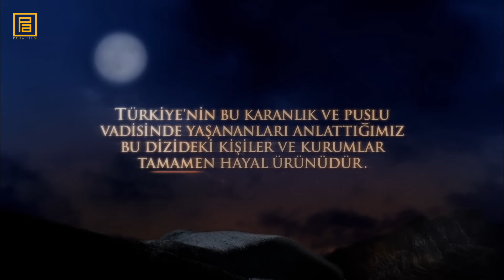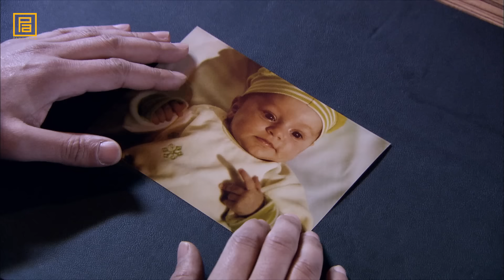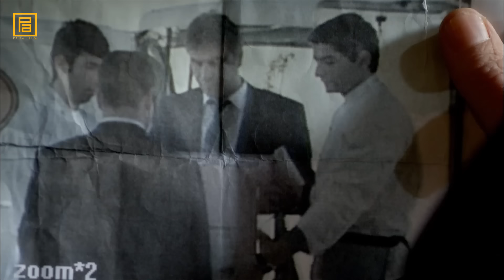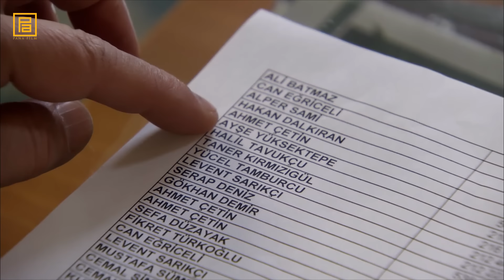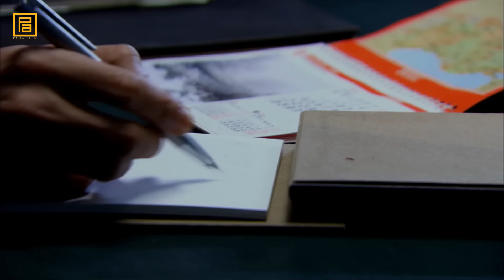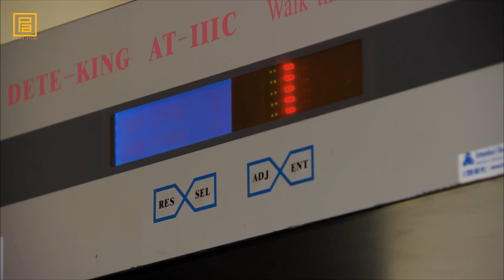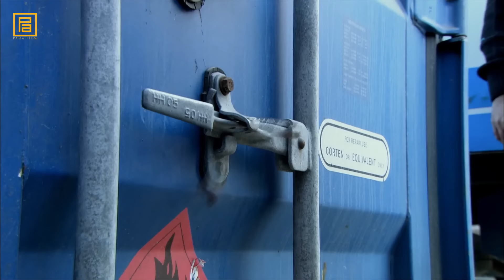Kurtlar Vadisi Pusu 28. Bölüm